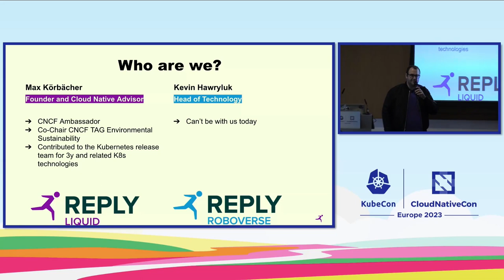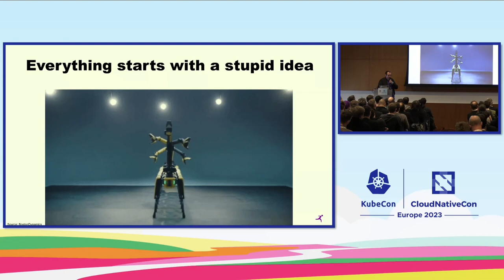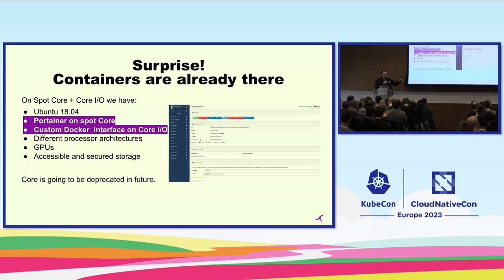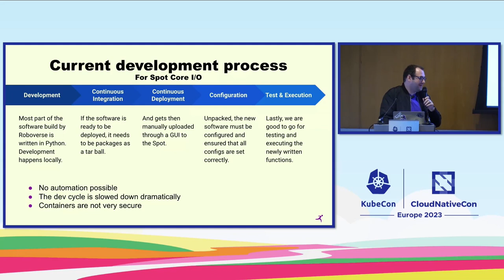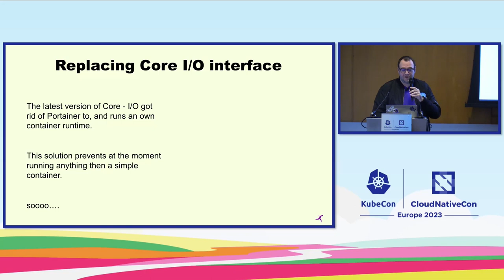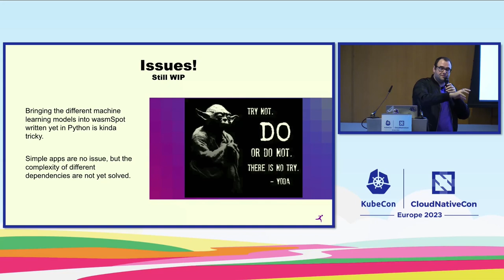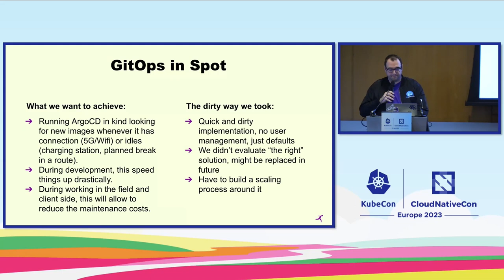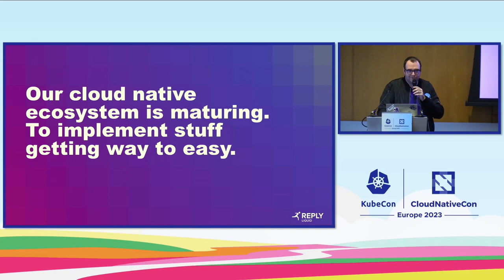Love, Death and Robots - with Wasm & K8s on Boston Dynamics Spot - Max Körbächer, Liquid Reply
Can containers and Kubernetes run anywhere? Yes, nearly. We have seen in the past fighter jets, fully isolated environments, security critical infrastructure and more with Kubernetes. So it is no wonder that Boston Dynamics Spot, the most advanced mobile quadrupled robot, is running on containers too. But this wasn’t enough for us. How and why we tweaked the (real world) bot a little and what are our lessons learned is part of this talk. We will show you the easy steps to migrate to K8s, the experimental integrations with Wasm and ideas on how to manage Spot like any other Kubernetes. Our targets are to provide a highly reliable, self-healing software infrastructure for industrial great robots that are secure, fast and autonomous.